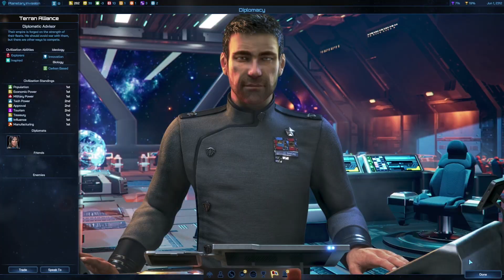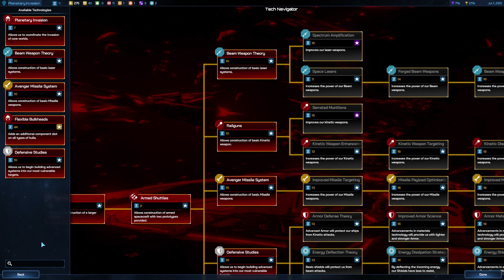Xeloxi - The Crime Lords | Galactic Civilzations 4 - Let's Play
As the all-powerful leader of a spacefaring civilization, you must seek out new star systems and discover the exciting potential of the subspace realm. There are thousands of worlds to colonize and dozens of civilizations - both old and new - to encounter.

This is an Early Access Game
Early Access games are still under development and may change significantly over time. As a result, you may experience unforeseen issues or completely new gameplay elements while playing this game.

You can play now to experience the game while it's being built or wait until it offers a more complete experience.

Galactic Civilizations IV
Warfare. Planetary Conquest. Cultural Domination. Political Alliances. Technological Supremacy. How will you achieve victory? Galactic Civilizations IV is a space-based 4X strategy game set in the 24th century. Humans have discovered faster-than-light travel, and aliens compete with humanity for dominion of the galaxy.

You begin the game with only your home planet and must research new technologies, explore the known galaxy, and colonize new worlds while keeping your people at home happy. At the same time, you will engage in trade, diplomacy, intrigue and war with other alien civilizations.

Galactic Civilizations IV builds on the successes of all its predecessors and adds so much more to the game. You will appoint leaders, explore star sectors, and enjoy a brand-new combat and invasion system. More in-depth research options, story driven missions, and a new 4-axis ideology system will fully immerse you into your role as a galactic leader.

Lead your civilization to prosperity and answer the age-old question: How Will You Rule Your Galaxy?

Features
Explore the galaxy. Seek out new star systems and discover the exciting potential of the subspace realm.

Meet new civilizations. The universe is teeming with civilizations both advanced and primitive. Set opponents' difficulty and technological advancement.

Colonize new worlds. Thousands of worlds to colonize, most awful but all colonizable…if you dare.

Discover new technologies. Invent new technologies, some are easier than others for your species to grasp.

Recruit and mentor citizens. Each citizen is unique with their own strengths and weaknesses.

Shape your government. Determine which citizens to place in positions of power and what planets you wish to see governed while taking care not to be defeated in a coup.

Choose your destiny. Choose the type of civilization you want to be through your actions and choices.

Adventure awaits you. The galaxy has a rich, ancient history that you will discover through missions and events.